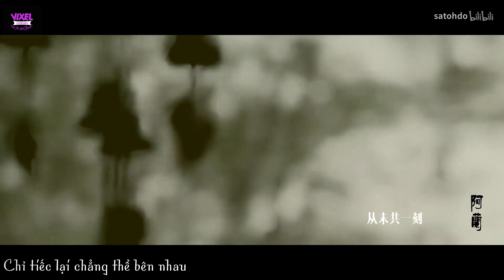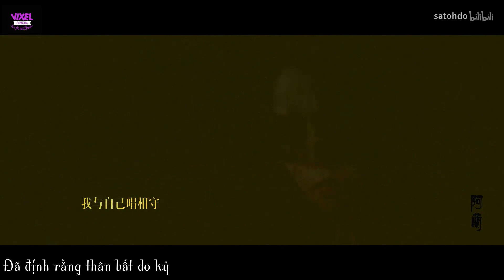[Vietsub][BH] Thân bất do kỷ | Cẩu huyết + Loạn CP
Characters: Triệu Mẫn, Chu Chỉ Nhược, Tiểu Phong, Thư Tĩnh Dung, Liễu Tích Âm, Lí An Lan, Lộ Chiêu Diêu